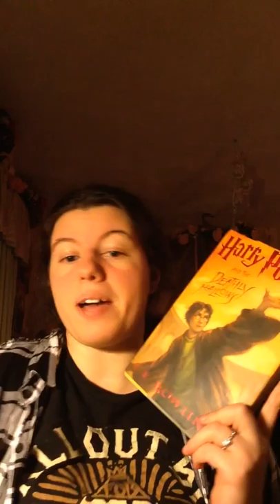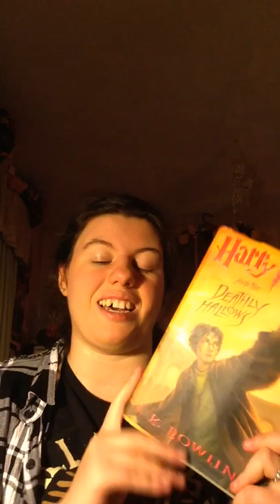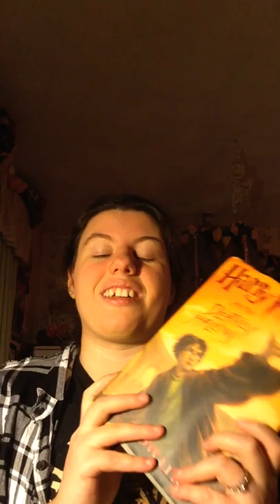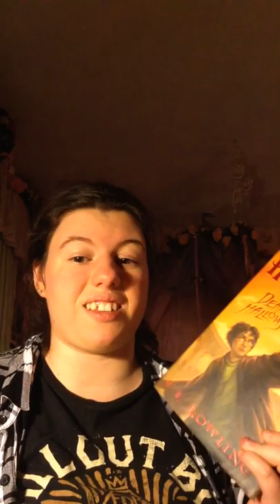Harry Potter and The Deathly Hallows by J.K. Rowling Review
Reviewing the final book in my favorite series! Happy Halloween!